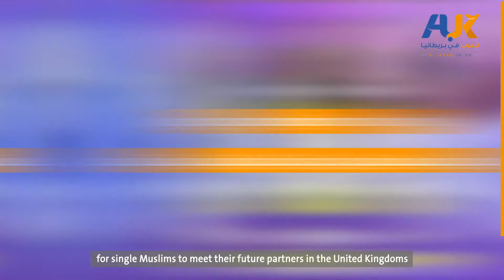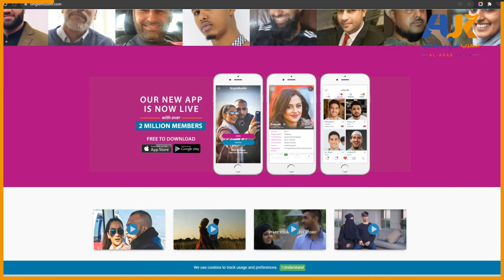تعارف حلال في بريطانيا 2022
مُسلمو بريطانيا مدعوّون إلى حفل تعارف "حلال" بتنظيم من موقع Singlemuslim.com والذي ينظم هذه الفعالية من أجل زواج المسلمين في بريطانيا، من المتوقع أن تحظى الفعالية بحضور كبير خصوصاً بعد القيود التي فرضتها جائحة كورونا وبوجود شخصيات عربية معروفة مثل الفنانة "فتيحة الغوري" .
يرى الكثير من المسلمين في أوروبا أن "المواعدة الحلال" حل مناسب لإيجاد شريك الحياة في المجتمعات الأوروبية في ظل اختلاف البيئة التي يعيشون فيها عن بيئة النشأة، ومن أجل البقاء ضمن دائرة "الحلال" يعمدون إلى اتباع هذه الطريقة من أجل الحصول على شريك لحياتهم.